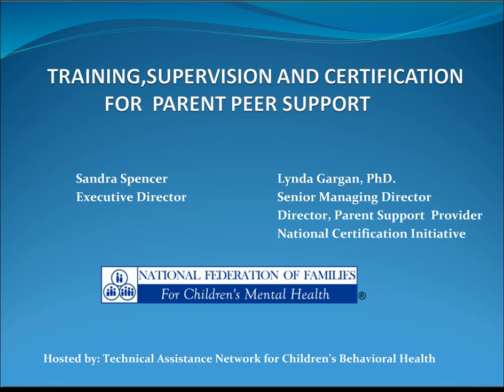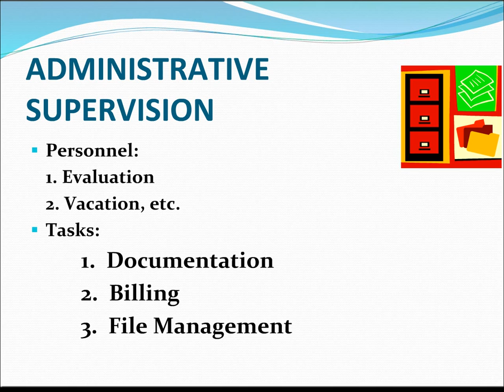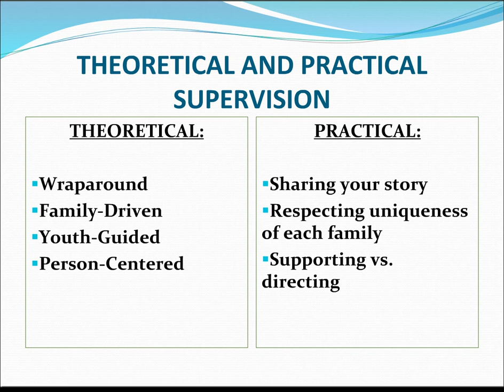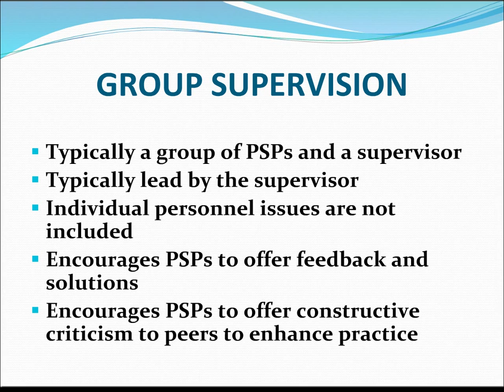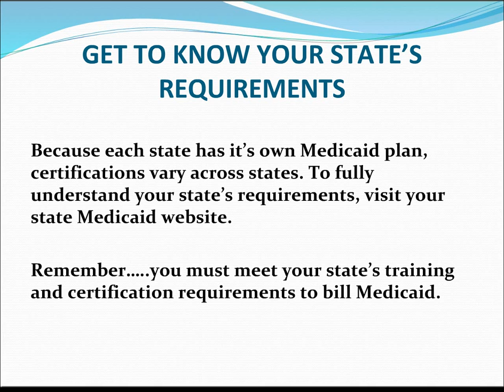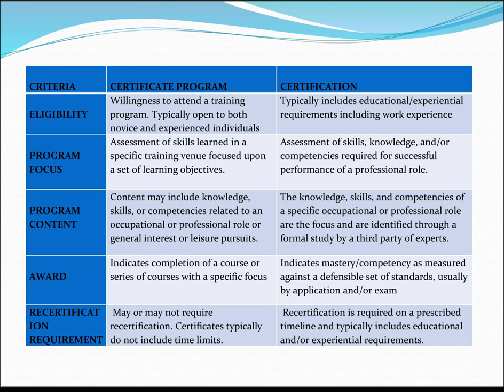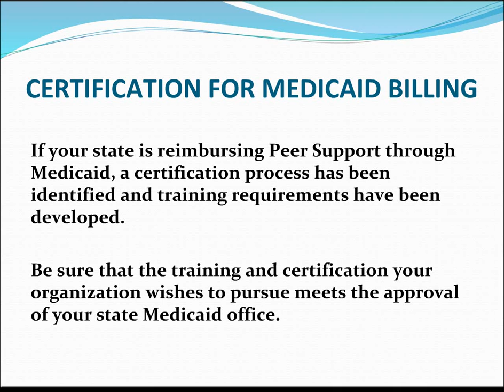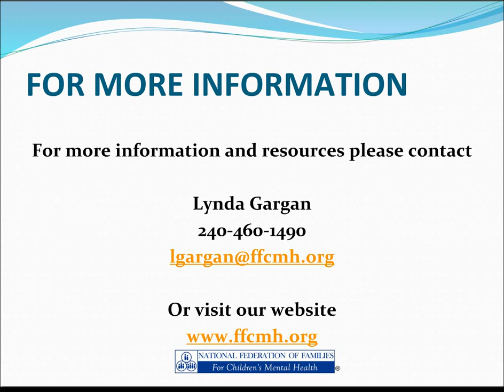Training, Supervision & Certification of Peer Support Providers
There is an increasing acknowledgement of the value that peer support specialists bring to the behavioral health continuum of services and supports. As this emerging workforce evolves, states and organizations are developing requirements for training, supervision and certification. This webinar will explore the unique characteristics intrinsic in the training, supervision and certification of family peer support specialists. Participants will learn about current, emerging best practices in the field of family peer support specialists.